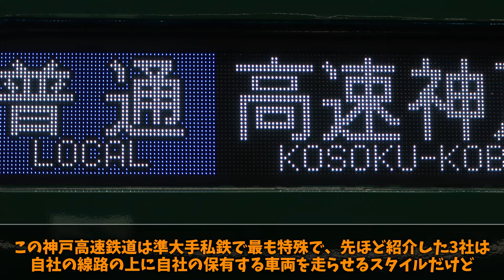【名・迷列車で行こう】個性がそれぞれ強い！？関西に存在する4つの「準大手私鉄」を紹介していく！【ゆっくり解説】【山陽電鉄】【北大阪急行】【泉北高速鉄道】【神戸高速鉄道】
投稿遅れた定期

YMM4